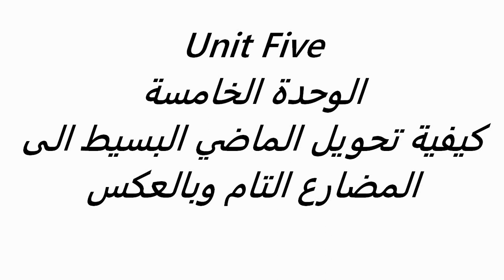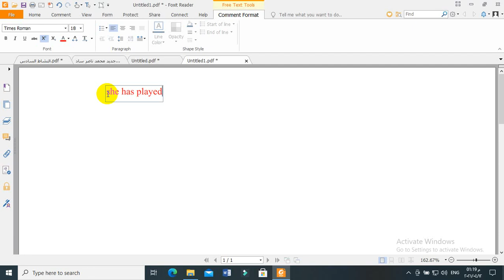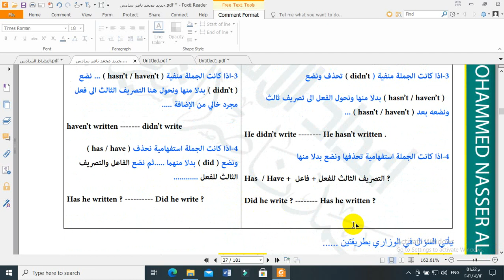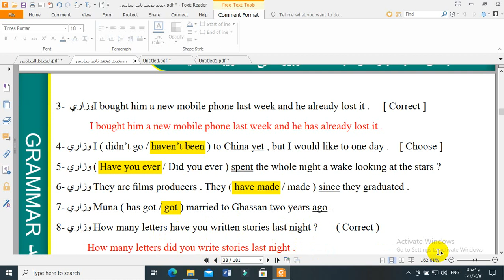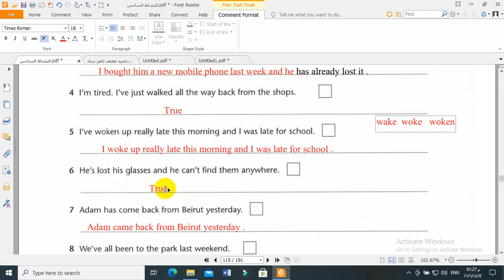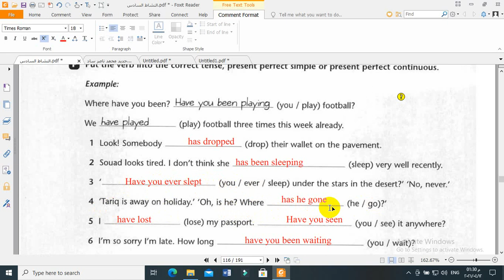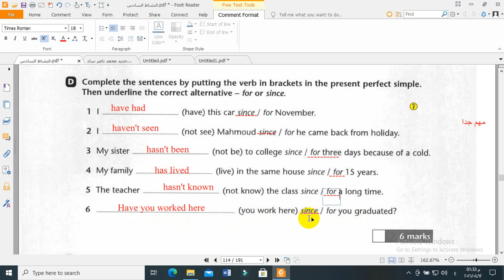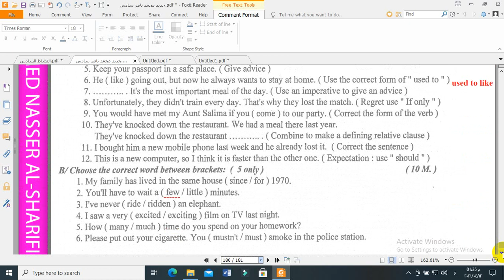الوحدة الخامسة تحويل الماضي الى مضارع تام وبالعكس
الوحدة الخامسة
الماضي البسيط والمضارع التام
Past simple & Present Perfect